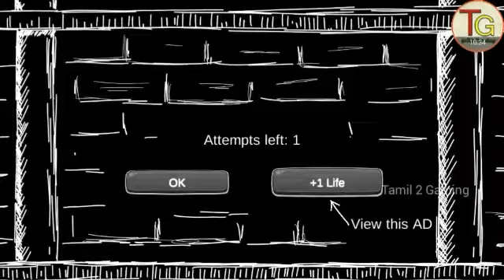Mr.Dog Gameplay In Tamil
Next Gameplay The Dark Internet